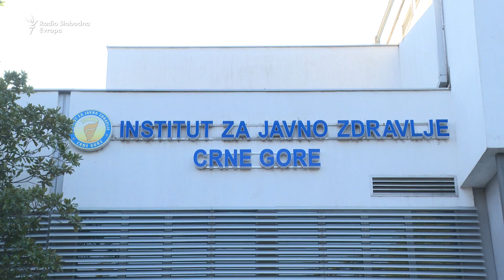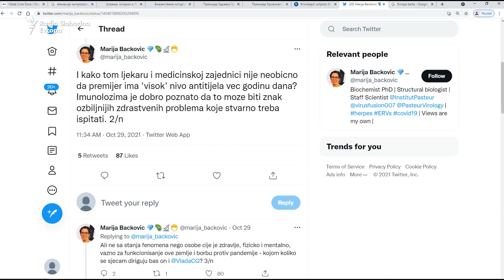Krivokapić - jedan od posljednjih nevakcinisanih premijera u Evropi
Za razliku od premijera u okruženju i u Evropskoj uniji, predsjednik Vlade Crne Gore Zdravko Krivokapić nije primio vakcinu protiv COVID-a 19. Iako je na čelu državnog Savjeta za borbu protiv pandemije, još nije odlučio da ličnim primjerom promoviše imunizaciju u zemlji.